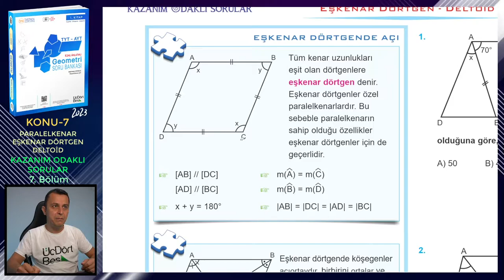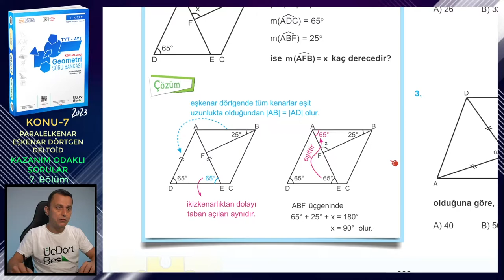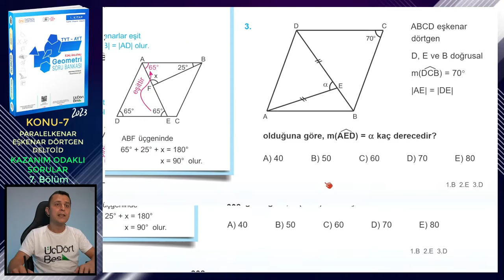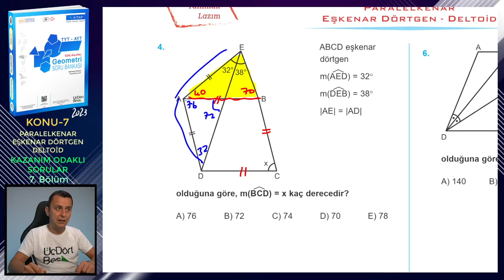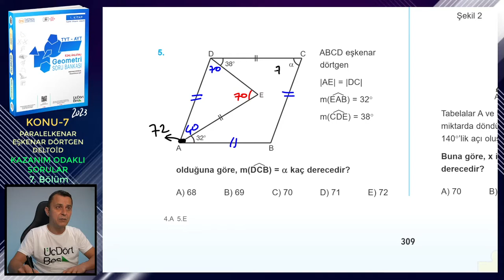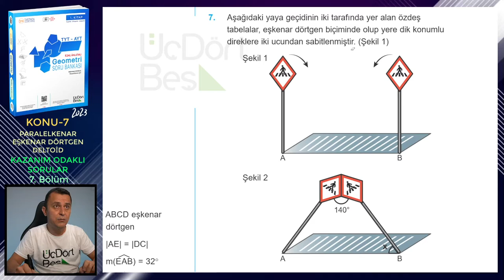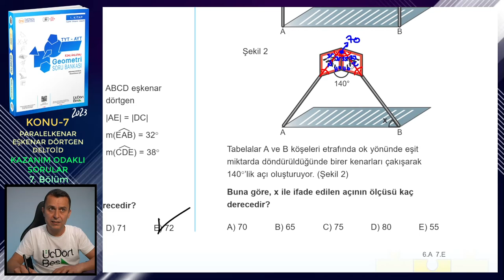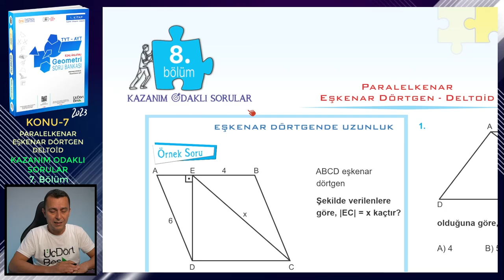7. BÖLÜM | KAZANIM ODAKLI SORULAR | PARALELKENAR-EŞKENAR DÖRTGEN-DELTOİD | ÜçDörtBeş GEOMETRİ S.B